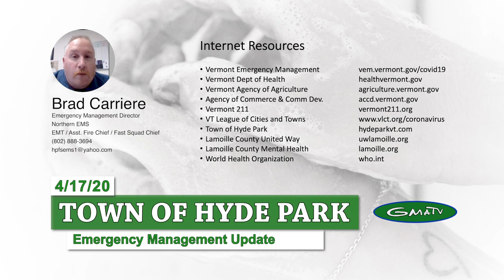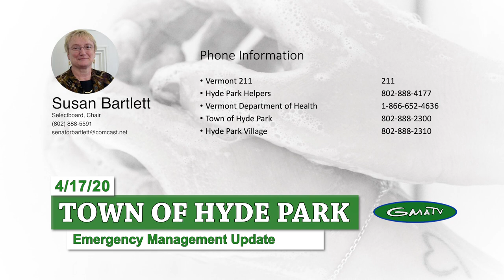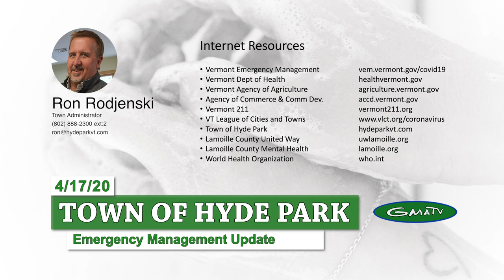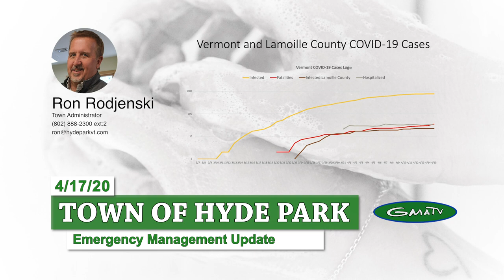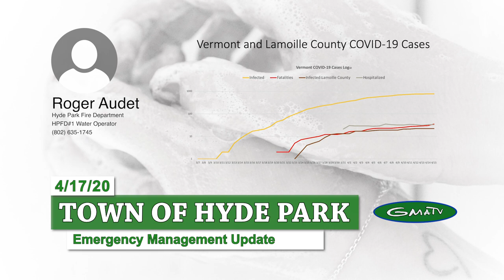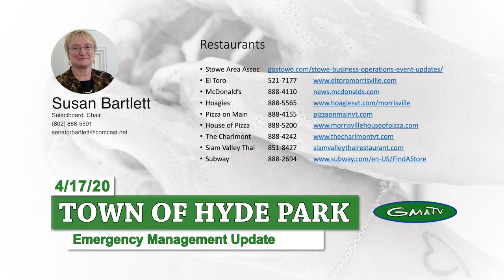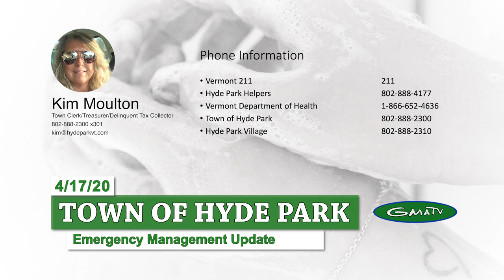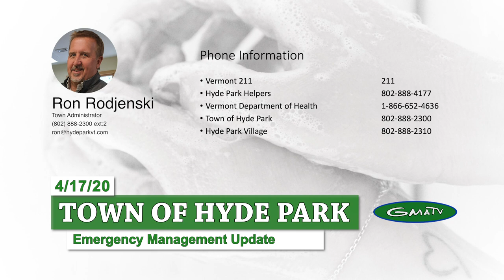Hyde Park COVID-19 Response Update #4, 4/17/20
The Hyde Park Selectboard Meetings are broadcast weekly on Green Mountain Public Access Television, Comcast Channel 15 & 1074.

@HydeParkVermont hydeparkvt hydeparksb hpsb selectboard vtpoli covid covid-19